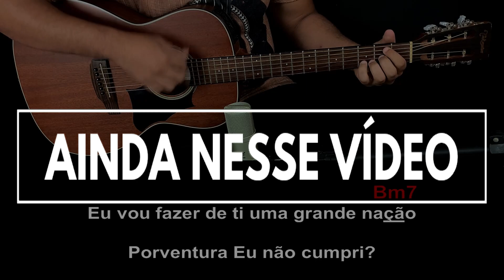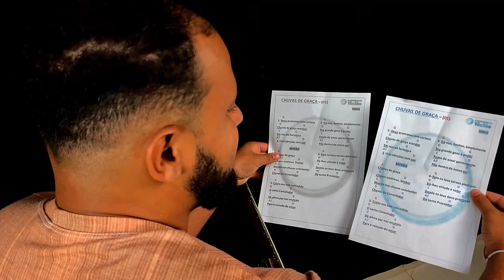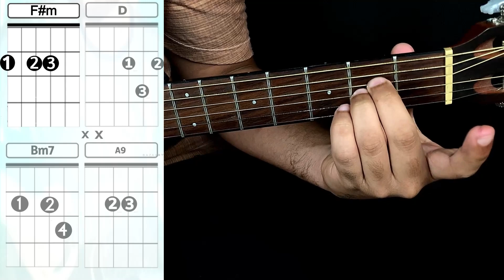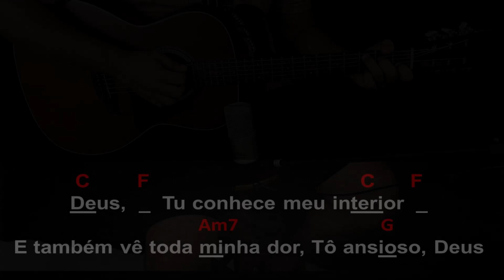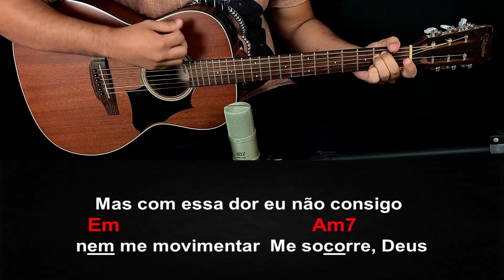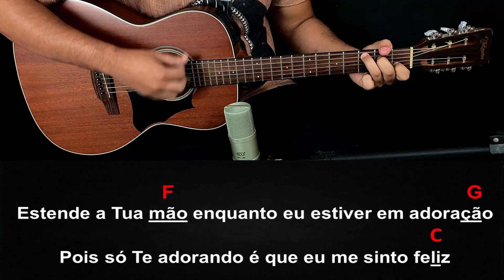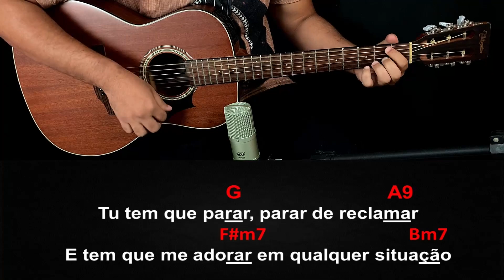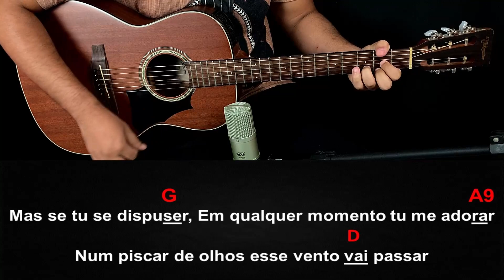CIFRA SIMPLIFICADA 🎸 Sinceridade - Alisson e Neide | Aula de Violão Simplificada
LETRA

Deus, Tu conhece meu interior
E também vê toda minha dor
Tô ansioso, Deus
Deus, meu coração está acelerado
E quase todo dia ele fica angustiado
Me socorre, Deus

Deus, Tu disse que na minha vida ia cumprir
Eu não consigo nem me levantar daqui, oh, meu Senhor
Deus, Tu disse que do outro lado eu ia cantar
Mas com essa dor eu não consigo nem me movimentar
Me socorre, Deus

Eu estou apavorado, eu estou desesperado
E vim aqui pra gente conversar
Hoje eu vim aqui pra dizer pra Ti
Vem me ajudar, do chão vem me tirar

Eu estou desacreditado
Eu estou desesperado
Só sinto vontade de morrer
Vem me socorrer

E hoje eu vim aqui pra dizer toda a verdade
Meu coração não tem mais fé
Eu não consigo nem ficar de pé
Eu te magoei até, Te entristeci
Mas mesmo desse jeito eu me rendo

E hoje eu vim aqui pra dizer o que eu estou sentindo
A minha mente está se dividindo
Meu coração está partido
Estende a Tua mão enquanto eu estiver em adoração
Pois só Te adorando é que eu me sinto feliz

Filho meu
Por que Teu coração está batendo forte assim?
Ainda tá dizendo que não vai conseguir
Eu sou o Teu amigo, filho

Filho meu
De todas as promessas que Eu fiz pra ti
Todas elas no Meu tempo irão se cumprir

Filho meu
Tu lembra quando Eu disse para Abraão
Eu vou fazer de ti uma grande nação
Porventura Eu não cumpri?

Filho meu
Tu lembra quando Eu disse para José
Eu vou te exaltar por causa da tua fé, governador

Tem que me adorar, Meu filho
Em vez de reclamar tem que adorar, Meu filho
Em vez de murmurar tem que adorar, Meu filho
Pra minha mão se movimentar
Tu tem que parar, parar de reclamar
E tem que me adorar em qualquer situação

Na fornalha Eu te coloquei foi para te provar
Não adianta se espernear, isso comigo não vai funcionar
O mundo não gira em volta de ti, Tu tem que respeitar a mim
Foi Eu que te criei e lá na cruz do calvário as tuas feridas Eu curei

Eu vou te lapidar até tu no ponto ficar
Pra quando Eu te exaltar
O teu nariz não se esquecer e querer empinar
Se tu ficar a reclamar
Dessa prova eu não vou te tirar
Só vai ficar rodando no deserto reclamando

Mas se tu se dispuser
Em qualquer momento, tu me adorar
Num piscar de olhos esse vento vai passar

Tu me adora e Eu visito a tua casa
Tu me adora e Eu visito tua família
Tu me adora e Eu visito tua saúde
Tu me adora e ninguém mais te humilha

Tu me adora e Eu expulso os demônios
Tu me adora e Eu desfaço todo laço
Tu me adora e Eu envio Miguel para lutar por ti
Porque Eu sou dono do céu

Mas tem que me adorar, parar de reclamar
Só me engrandecer, para a vitória aparecer

Capítulos do Vídeo:
00:00 - Parte 1 - Início
02:04 - Parte 2 - Acordes
04:13 - Parte 3 - Ritmos
05:49 - Parte 4 - Cifra Simplificada + Música
11:47 - Parte 5 - Final + Aplicativo de cifras